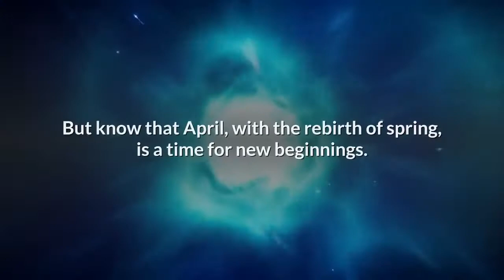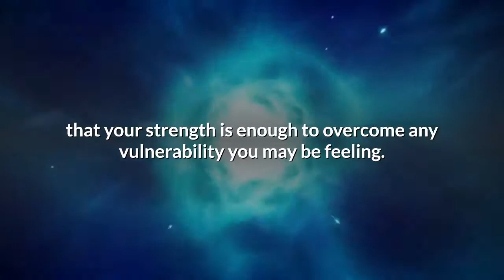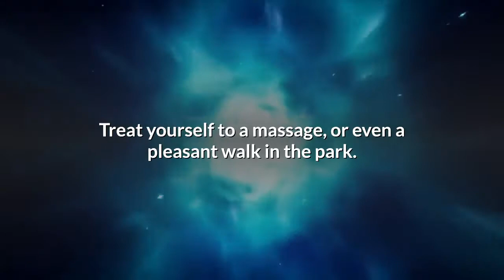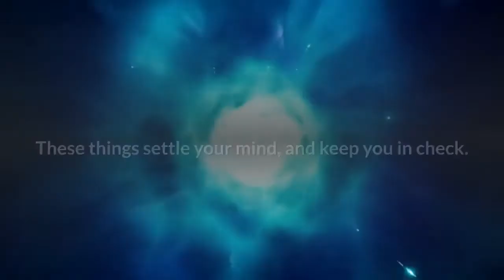Leo Horoscope April 2021 - It's All About Positivity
It's a good month for you, Leo! Communication with loved ones, success, and a positive attitude are all in your favor. Embrace what surrounds you and know that you are ultimately in control this month.
We've been through a lot in the past year. But know that April, with the rebirth of spring, is a time for new beginnings. Reach out to your family and friends and pay close attention to the well-being of your children. Especially in the middle part of the month.
Enjoy the weather and get outside if you can. Embrace what spring has to offer for you. There is so much good around the corner for you, Leo.  Take a deep breath, stop and just listen.  Your positive attitude is key!
The Sun moves into the sign of Taurus this month and Leo's emotions may be shaken by this. Be wary of any irritability you may be feeling as this can affect those around you. Pay close attention to relationships with friends and understand that your strength is enough to overcome any vulnerability you may be feeling.
Leo is not influenced by the stubbornness of Aries this month. Great success looms ahead in almost everything. Especially in your professional life, though you will need to pursue your goals with enthusiasm. This is important to remember as Leo tends to stand in their own way at times.
However, be on the alert because your inner critic looms around the corner. Do not let it get in the way of your success. Persistence is key here and upcoming changes will be fruitful. But only if you keep your positivity.
The month calls for stability in your finances. But do not let that lead you into frivolous spending or purchases that don't truly matter.
You shine bright in April and your soul will be thirsty for self-care. Don't ignore your pastimes, in fact, now is the time to discover new ones. Feed your creative streak this month. Grab your inspiration and involve yourself in what makes you proud of who you are.
Most importantly, remember to relax this month. You have a lot going on but keep in mind that you need not overwhelm yourself. Treat yourself to a massage, or even a pleasant walk in the park. These things settle your mind and keep you in check.